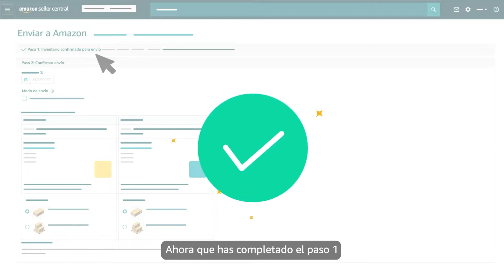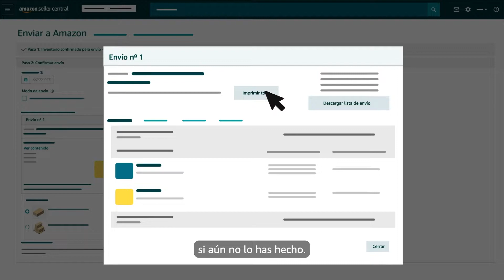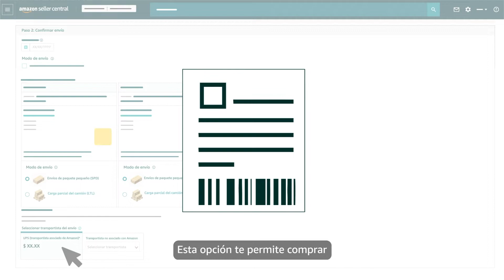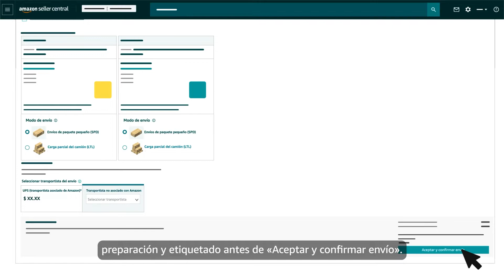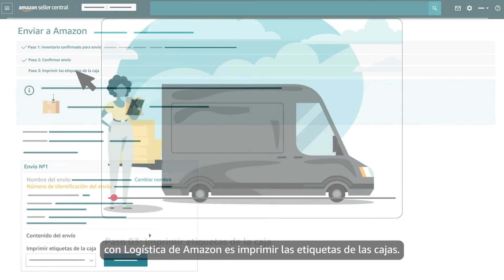Paso 2: Confirmar envío - Enviar a Amazon (FBA) | Amazon Seller University México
Este video explica sobre la confirmación del envío de los productos tras haber selecionado el inventario en el paso 1, conforme al paso a paso del proceso de creacción de envios como parte del programa de FBA - Logística de Amazon. Podrás seleccionar la fecha de envío aproximada al Centro de Distribución de Amazon y elegir el modo de envío.

Regístrate para participar del webinar en vivo y tener la oportunidad de aprender y hacer preguntas a especialistas de Amazon

Visita nuestro centro de capacitación en Logística de Amazon